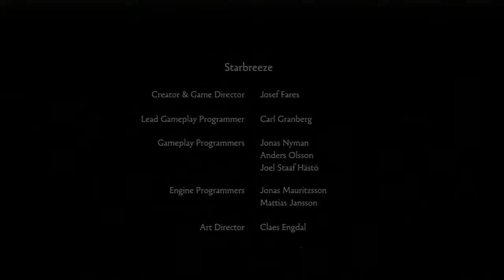Brothers a Tale of Two Sons [PS3]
Lasor plays Brothers a Tale of Two Sons on PS3. The controller is split in half where each half represents one of the brothers!